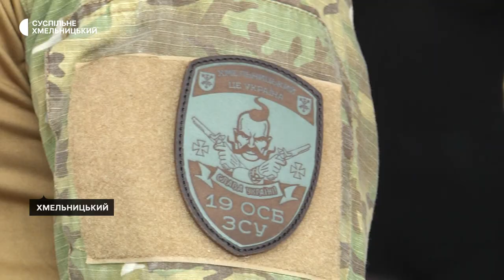Хмельницькі танцюристи передали зарядні станції на потреби ЗСУ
Дві багатофункціональні зарядні станції українського виробництва передали на потреби ЗСУ. Кошти на «Бандера повери» зібрали на благодійному виступі танцювального клубу «Веснянка». Про це розповіла керівниця клубу Валентина Мандзій. До збору коштів долучилися і волонтери. Далі у сюжеті.